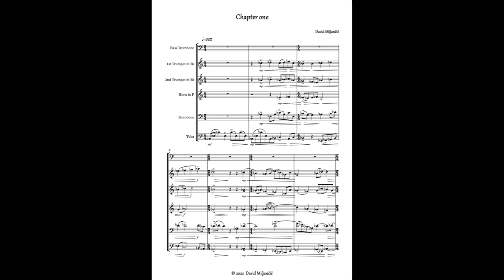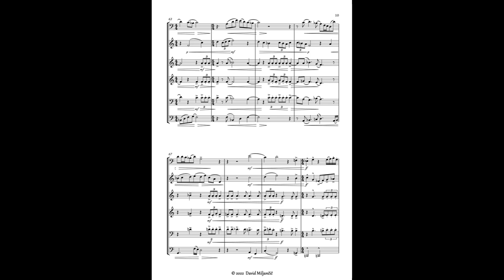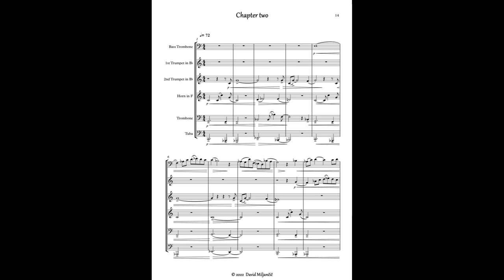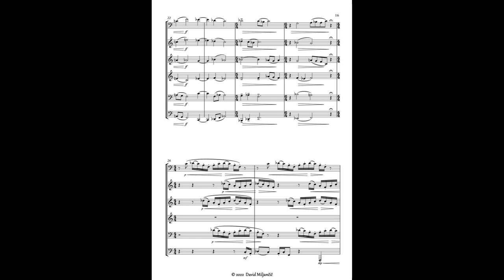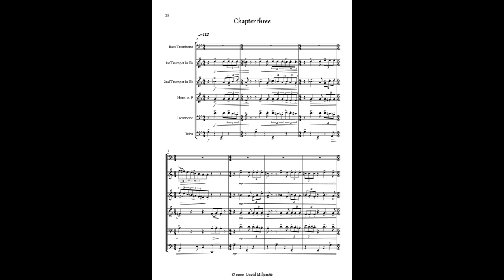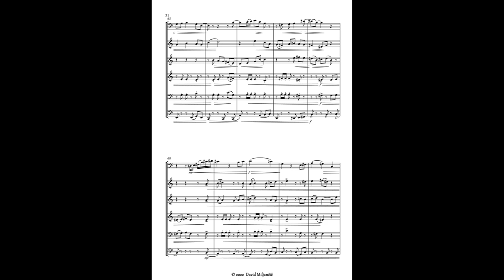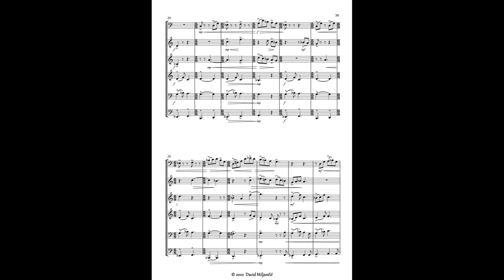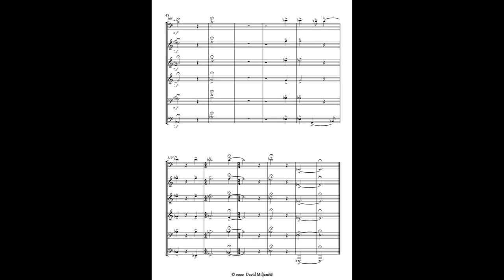Story (for bass trombone and brass quintet)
Original composition for solo bass trombone and brass quintet
For better experience use headphones since it is midi file.